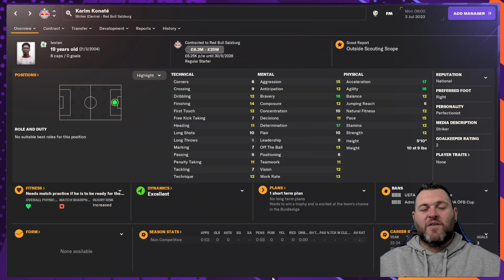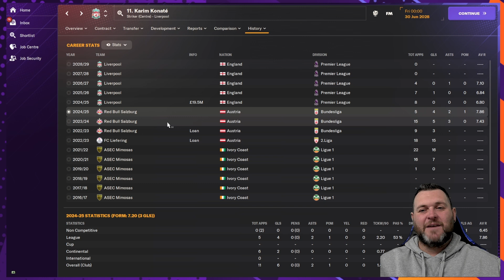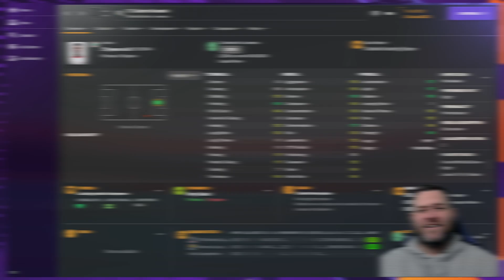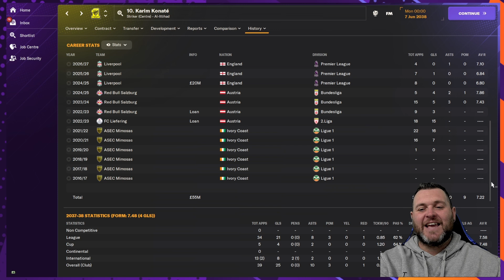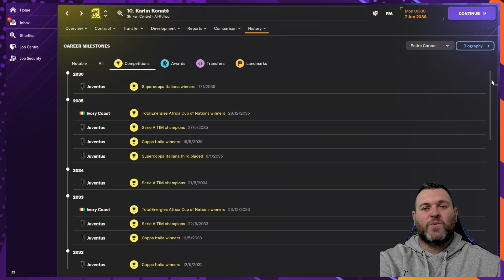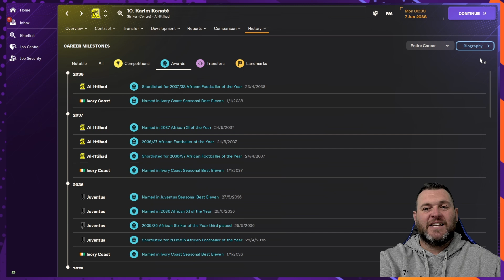How Fantastic Is KARIM KONATE? The Rising Star Striker For RB Salzburg On FM24!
Brand New FM24 Video!

In this video I will be taking you through 15 years in the career of one of Ivory Coast's brightest footballing talents thanks to the predictions of FM24!

If you want to see some of the very best wonderkids and even download an entire shortlist of them head to Passion4FM:

🌟 Witness the inspiring journey of one of football's most promising talents! In this exclusive video, we delve into the incredible story of Karim Konate, the young footballer who's taking the soccer world by storm. ⚽

From his early days on the pitch to his rise through the ranks, we'll explore the key moments and milestones that have defined Karim Konate's career. Get ready for a deep dive into his skills, achievements, and the dedication that has made him a standout player.

🔥 Join us as we uncover:

🏆 Memorable highlights and achievements in his journey so far.
💪 The dedication and hard work that have propelled him to success.
📈 His potential impact on the football world in the years to come.

Whether you're a die-hard football fan or just looking for inspiration, this video is a must-watch! Karim Konate's story is a testament to the power of passion, talent, and perseverance.